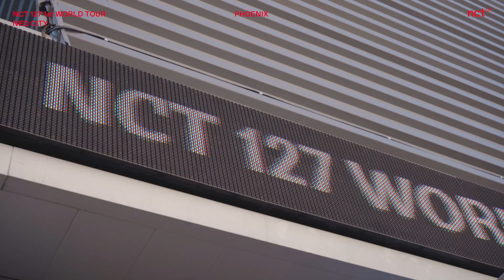NCT 127 TAKES PHOENIX : 1ST WORLD TOUR _NCT 127 TO THE WORLD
NCT 127 1ST WORLD TOUR, 5TH CITY PHOENIX

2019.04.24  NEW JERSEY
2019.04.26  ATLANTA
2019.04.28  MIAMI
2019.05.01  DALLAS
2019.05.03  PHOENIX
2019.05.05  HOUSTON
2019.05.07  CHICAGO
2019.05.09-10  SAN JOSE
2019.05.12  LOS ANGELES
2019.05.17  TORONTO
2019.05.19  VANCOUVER